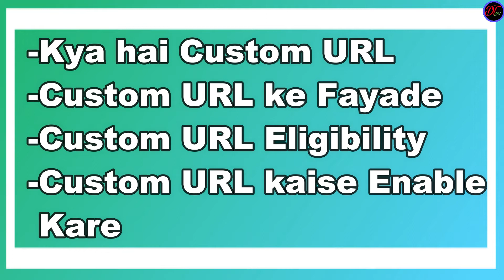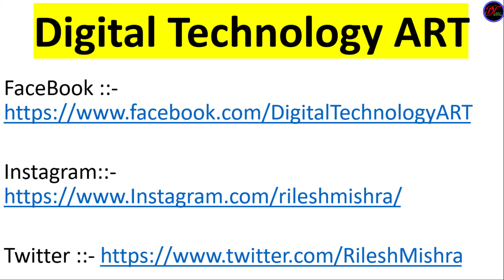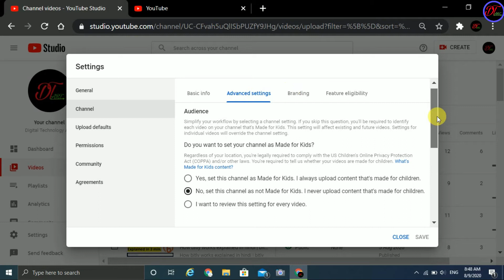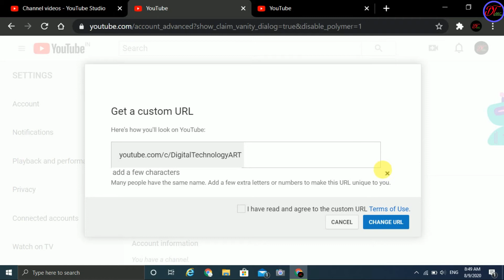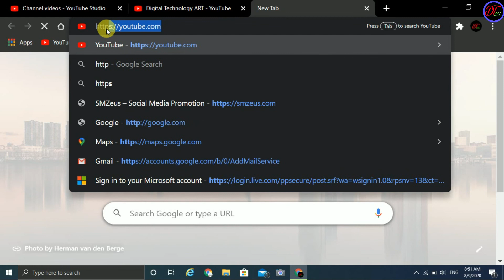Youtube custom url | custom url kya hai | isske fayade | eligibility | kaise enable kare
youtube custom url ko kaise enable kare , isske eligibility , fayade , isse kaise enable kare.

In this video I tell about youtube custom url.
--Youtube custom url eligibility
2}.Be at least 30 days old
3}.Have an uploaded photo as a channel icon
4}.Have uploaded channel art

1]. youtube custom url ko kaise enable kare
2]. youtube custom url kya hai
3]. youtube custom url eligibility
4]. youtube custom url ke fayade
5]. about youtube custom url